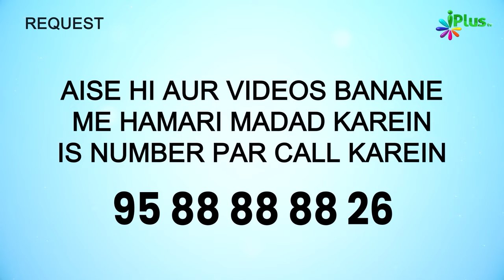Wo Log Khush Ho Jaayein Allah Jinki Mehboob Cheez Le Leta Hai | 5 Minute Ka Madarsa 633 | Sk Arshad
Wo Log Khush Ho Jaayein Allah Jinki Mehboob Cheez Le Leta Hai | 5 Minute Ka Madarsa 633 | Shaikh Arshad Hussain Mohammadi | iPlus TV

UPI : donateilm@icici